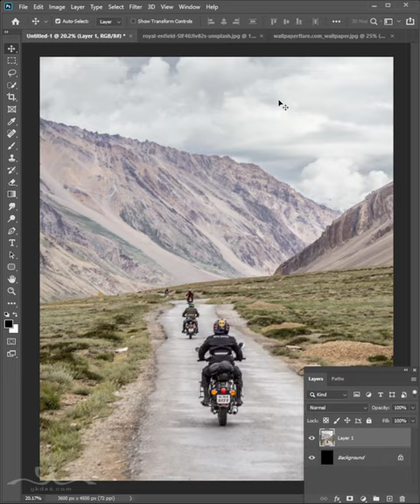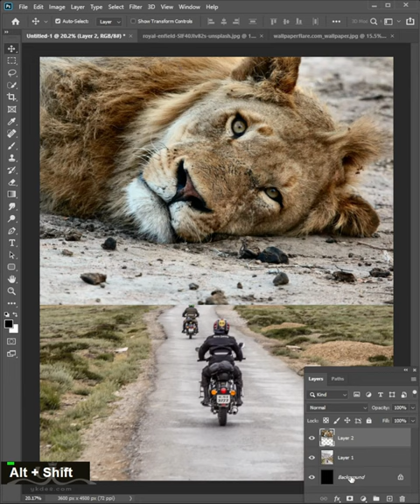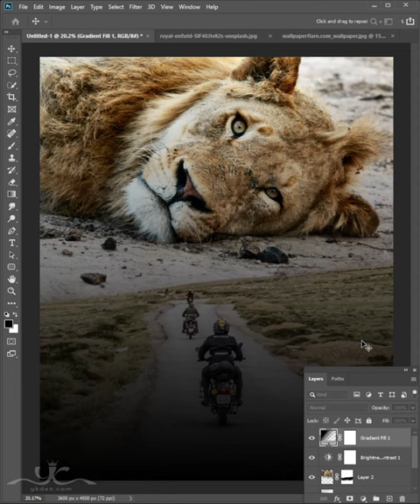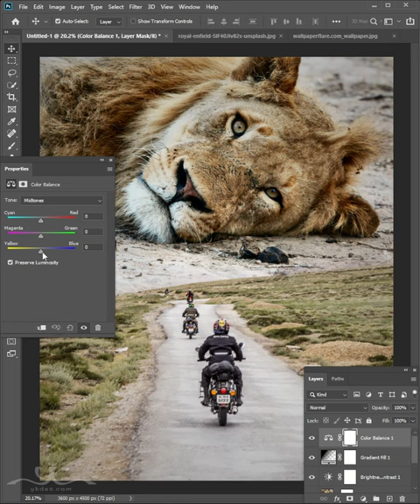Giant Lion Photo Manipulation Photoshop Tutorial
This tutorial teaches how to create a giant lion with a surreal road effect using Photoshop. In this Photoshop tutorial,  you'll quickly learn how to create a dramatic surreal lion view effect in Photoshop. This is the best way to create a giant animal using the Photoshop tool within 1 minute.
Photo Credit:
It's one of that quick and easy giant animal effect tutorials you'll learn how to use Photoshop tools.

Happy Watching. . . ≧◉◡◉≦